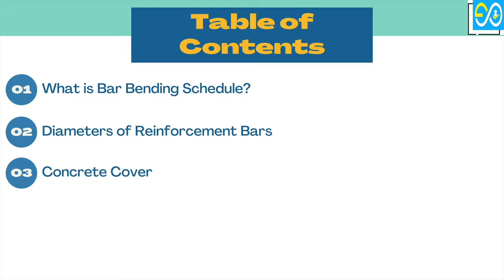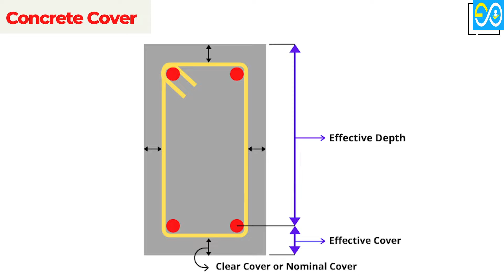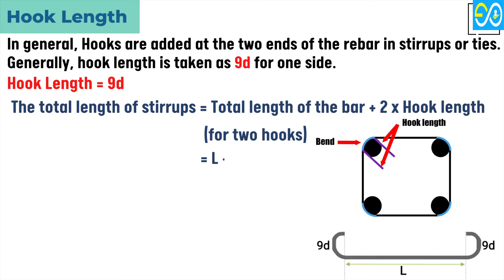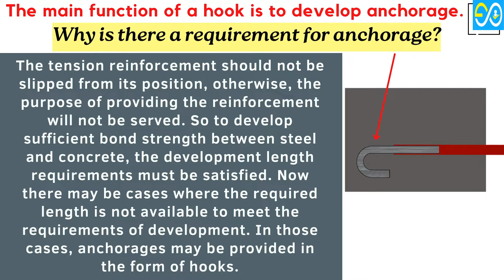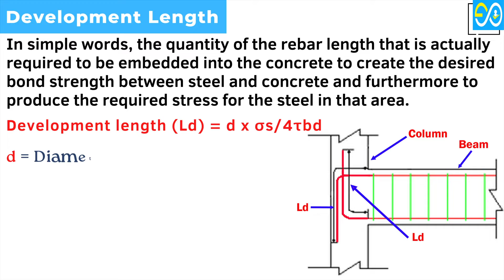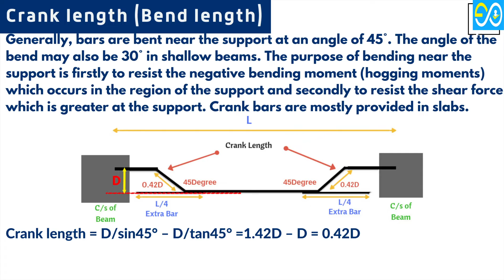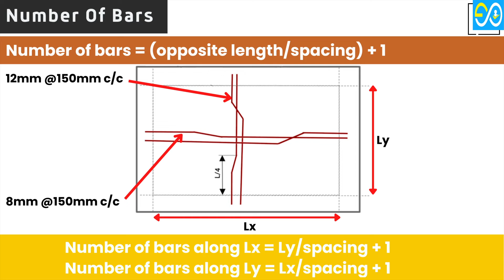Bar Bending Schedule Basics | BBS Of Steel Reinforcement | Quantity Surveying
In this video, we'll cover the basics of a bar bending schedule. We'll discuss the importance of a bar bending schedule, what a BBS is, and how to create a Quantity surveying bar bending schedule.

This video is designed to help you understand the basics of a bar bending schedule, so that you can make better decisions when working with steel reinforcement. By the end of this video, you'll have a better understanding of how a bar bending schedule works and what factors are important when creating one.
If you're looking to learn more about bar bending schedules or quantity surveying, then this is the video for you! In this video, we'll cover everything you need to know to get started with bar bending schedules and quantity surveying. We'll also discuss the benefits of using these techniques in your work and provide you with some valuable tips on how to set up and use a bar bending schedule correctly.